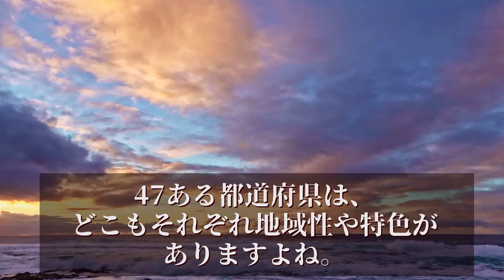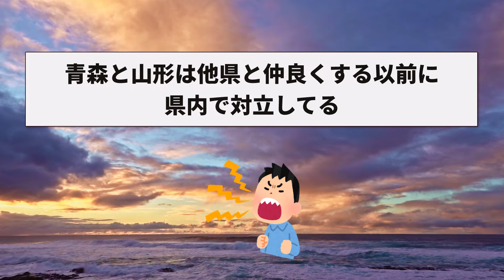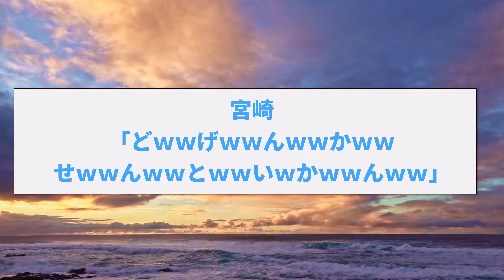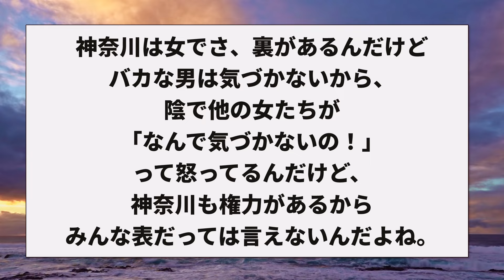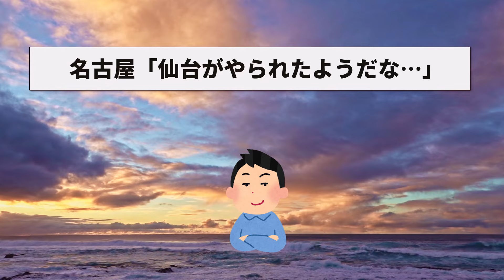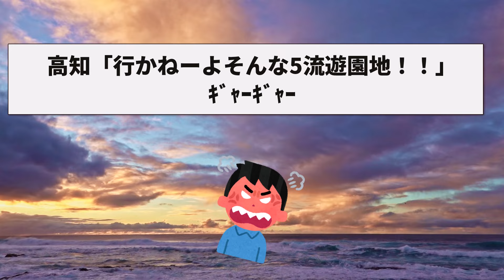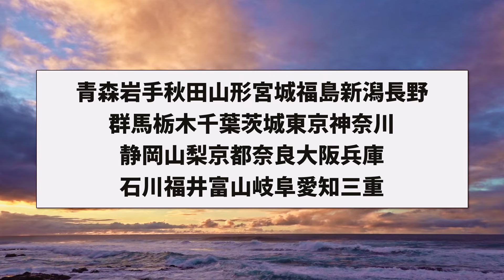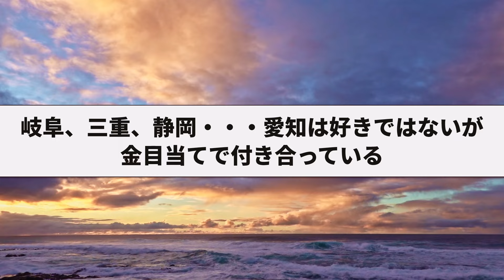【2ch面白いスレ】都道府県でクラス作ったらボッチが確定←予想通りの結果でワロタwww【ゆっくり解説】